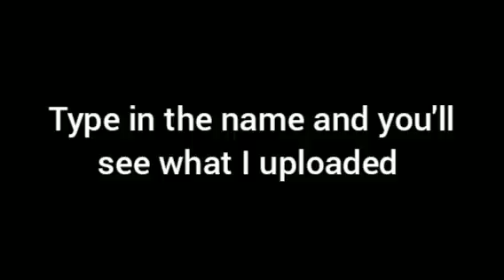A video to let you all know